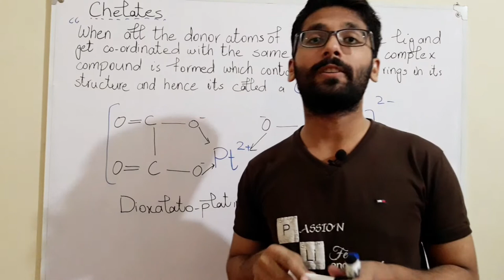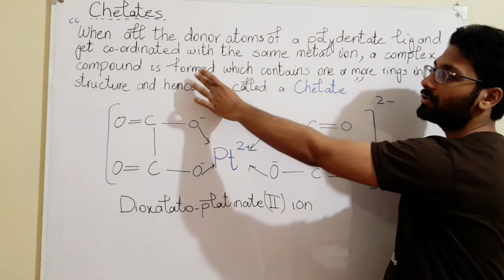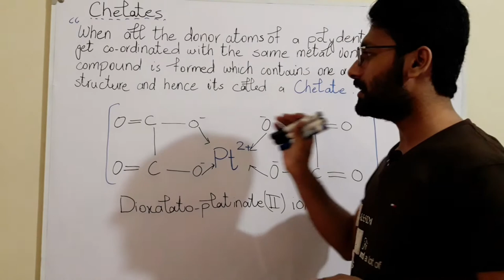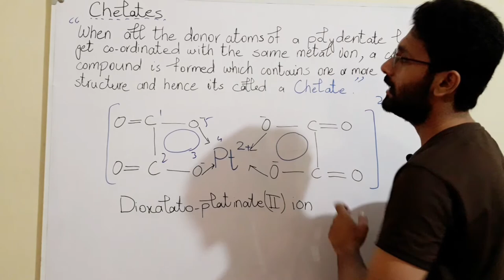Chelate class 12 Transition Elements What is chelates? Chelate with details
Transition Elements chapter 6 inorganic chemistry part from FSC second year chemistry lectures
In this lecture we discuss definition of Chelate and full concept with explanation and full concept
Video by: LIFE OF CHEMICALS
Edited by: LIFE OF CHEMICALS